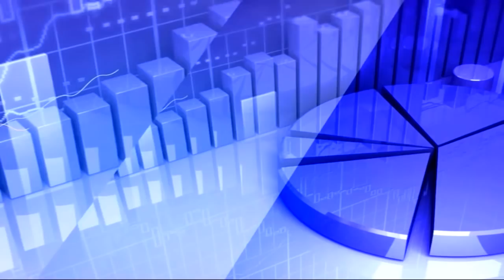7,500 దగ్గర నిఫ్టీ నిలబడుతుందా? 23rd March 2020 TV5 Money Closing Report